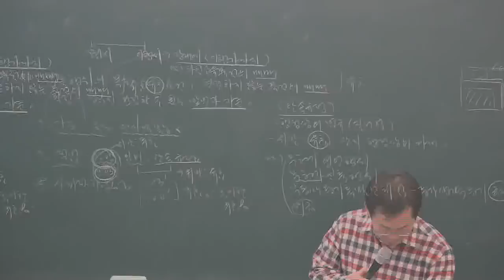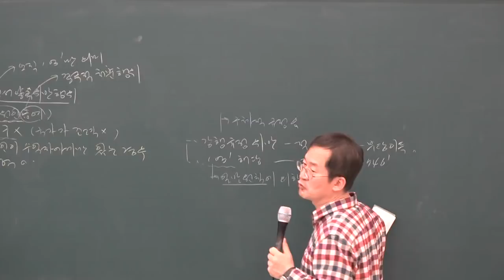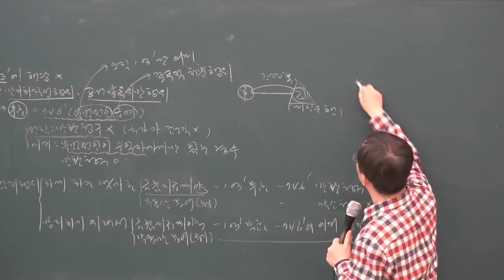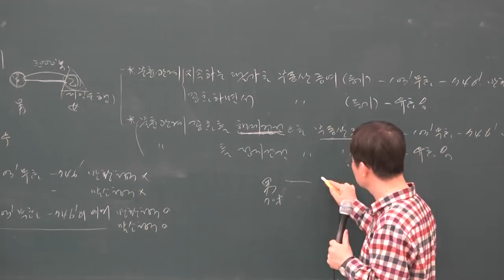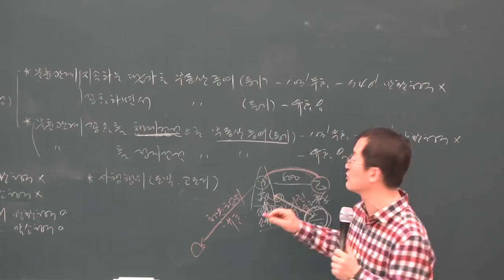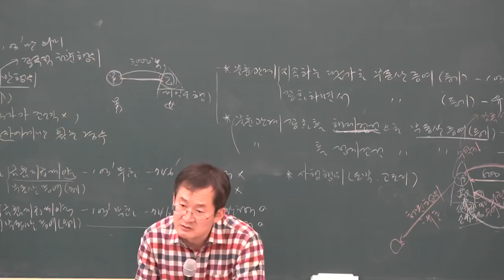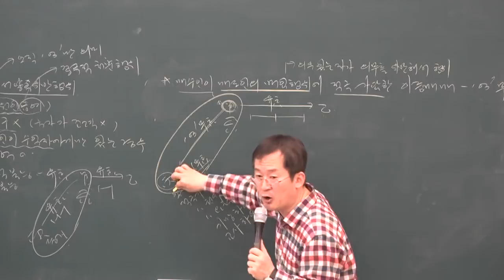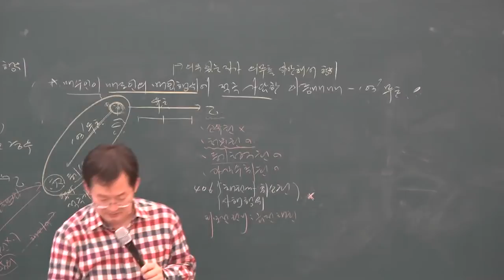[공전무] 2019년 공인중개사 민법 및 민사특별법 고급이론 3-3